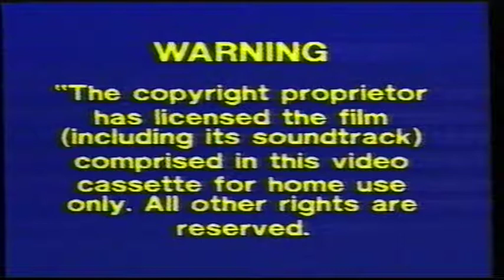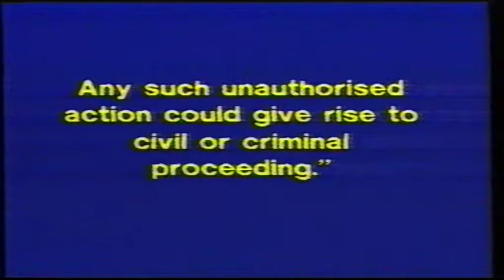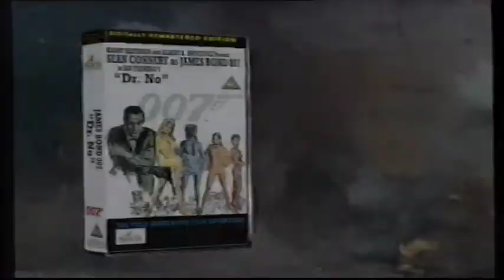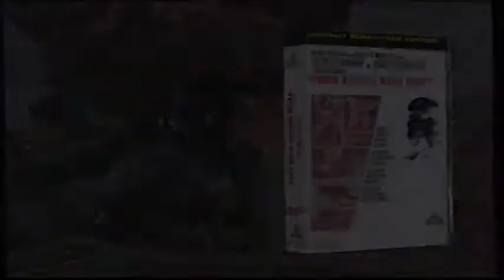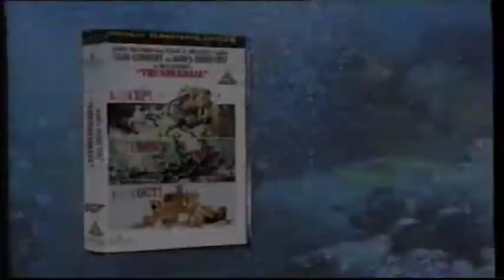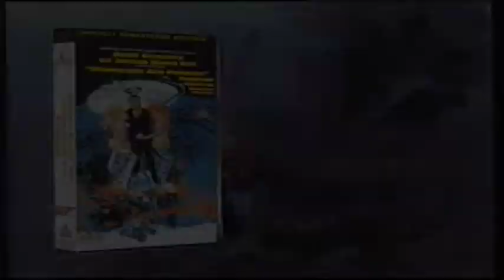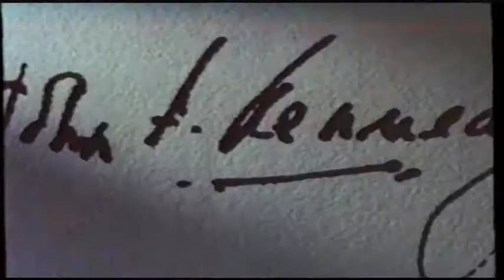UK Rental VHS Trailer Reel: Company Business (1992 MGM/UA Home Video) Part 1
Opening to the rental VHS of the Gene Hackman Conspiracy Spy Thriller Film From 1991

OPENING:
Warner Home Video Piracy Warning
Warning
MGM/UA Home Video
Coming Soon
James Bond Classic Collection Promo
JFK Trailer
Freejack Trailer
Rush Trailer